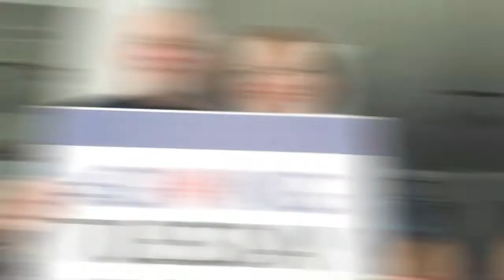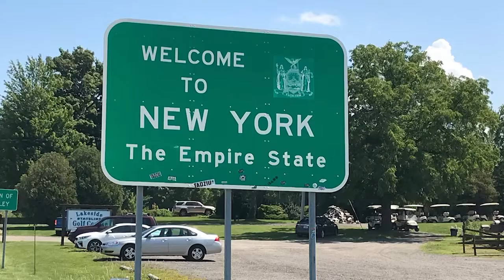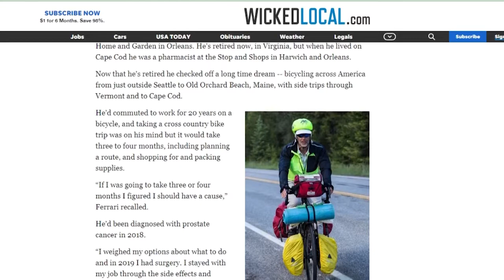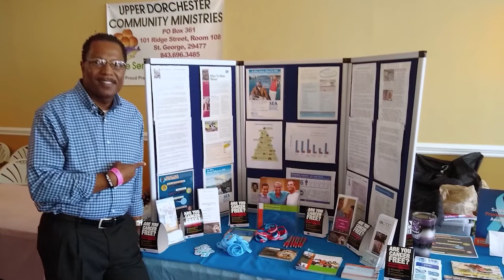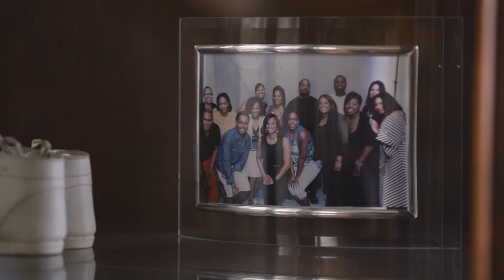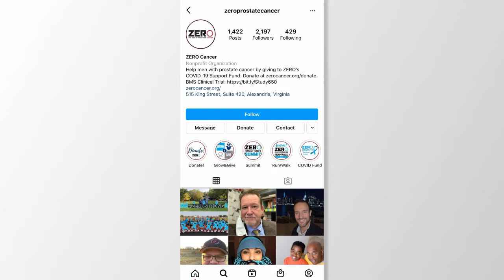Giving Tuesday - Special Coverage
Men battling prostate cancer need your help NOW more than ever! On this Giving Tuesday your donations are TRIPLED - making 3x the impact on the fight to end prostate cancer.
Our fundraising goal for Giving Tuesday (Nov. 30) is $50K. Please watch our special coverage to meet the men you're helping, share this post and donate at zerocancer.org. THANK YOU!